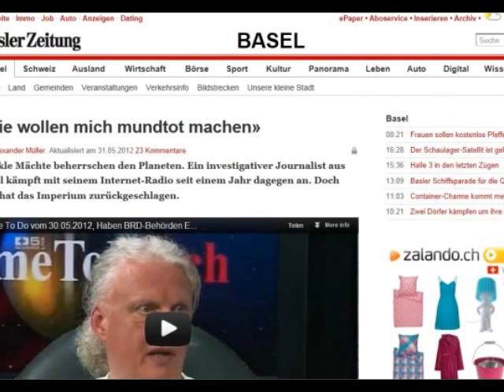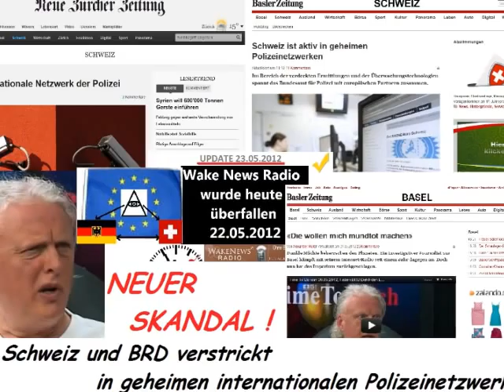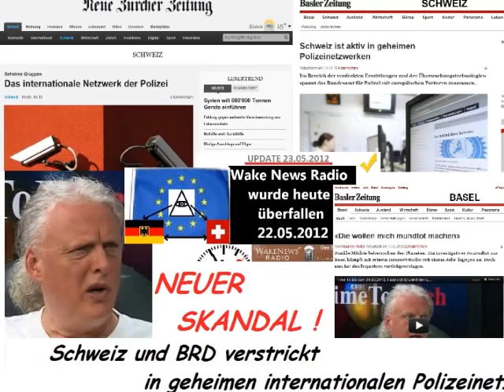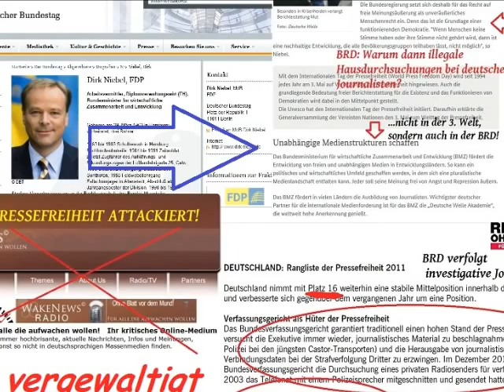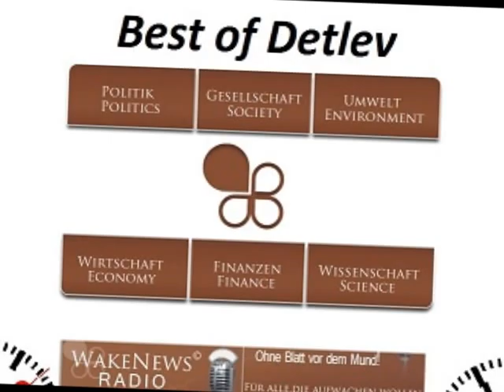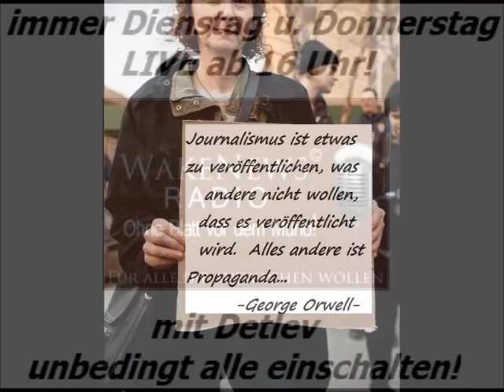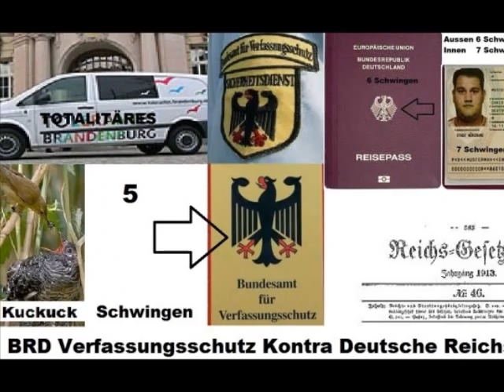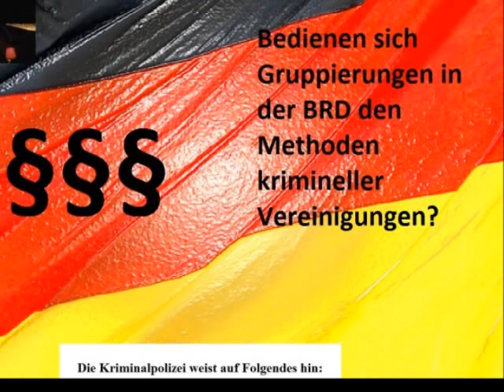Schwere Ermittlungsfehler Behörden Lörrach Freiburg Wake News Radio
Detlev von Wake News Radio informiert:
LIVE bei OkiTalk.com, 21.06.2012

Detlev erläutert de neuesten Infos und bahnbrechenden aufgedeckten Ermittlungsfehler der Freiburger/Lörracher Behörden in der Angelegenheit der Pressezensur, Konfiszierung der Sendeanlagen von Wake News Radio.

zu Gast: Dr. Werner Ratnikow mit Kommentar und Darstellung der Pressefreiheits-Einschränkungen aus NRW, hier der Generalstaatsanwaltschaft Düsseldorf, BRD